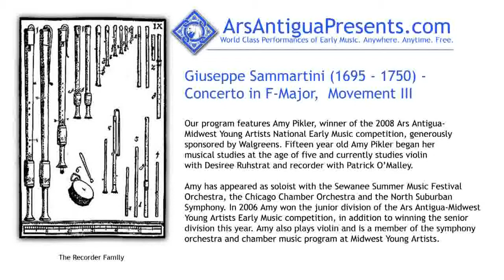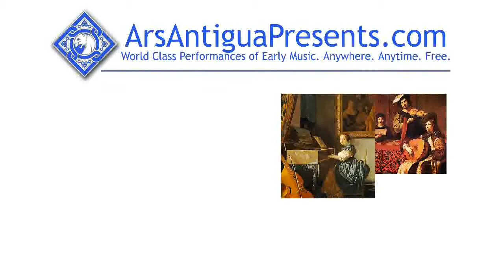Giuseppe Sammartini (1695 - 1750) - Concerto in F-Major - Movement III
Fifteen year old Amy Pikler began her musical studies at the age of five and currently studies violin with Desiree Ruhstrat and recorder with Patrick OMalley. Amy has appeared as soloist with the Sewanee Summer Music Festival Orchestra, the Chicago Chamber Orchestra and the North Suburban Symphony. In 2006 Amy won the junior division of the Ars Antigua-Midwest Young Artists Early Music competition, in addition to winning the senior division this year. Amy also plays violin and is a member of the symphony orchestra and chamber music program at Midwest Young Artists.

ArsAntiguaPresents.com, directed by Jerry Fuller, is a series free video web cast programs of music from the Renaissance, Baroque, and Classical eras performed on period instruments.Video production by Phillip W. Serna for ArsAntiguaPresents.com.Copyright 2009 Jerry Fuller.